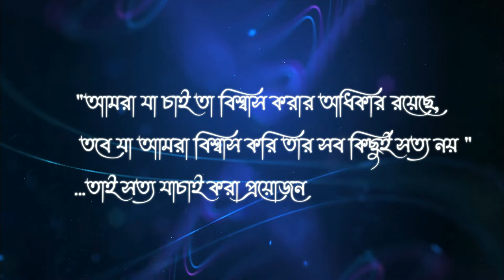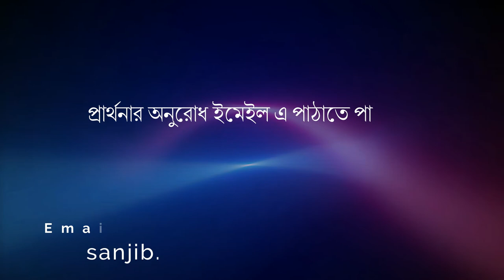অস্ত্রোপচার ছাড়াই অন্ধত্ব নিরাময়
“একটি বিষয় জানি, আমি অন্ধ ছিলাম, এখন দেখিতে পাইতেছি।”